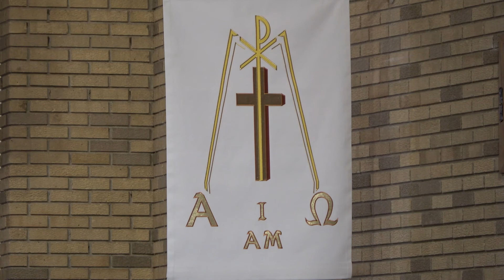Divine Service for November 1st, 2020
Observing All Saints' Day.
Holy Cross Lutheran Church, Cary, IL
Inspired by Christ, Serving under Christ, Growing in Christ